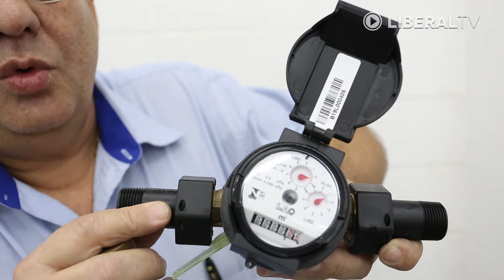Como funciona bloqueador de ar em hidrômetros?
Aparelho não tem normas definidas pela ABNT nem eficácia comprovada pelo Inmetro, mas consumidores falam em redução expressiva na conta d'água. LEia a reportagem